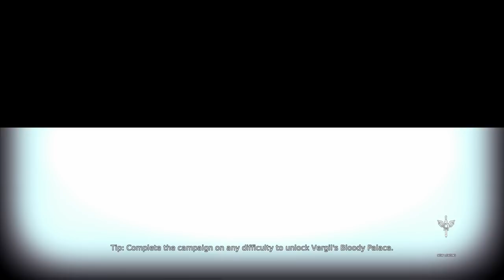Let's Play DmC: Devil May Cry (#16) - Now I'm Motivated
On this episode we get the final set of basic moves for the Yamato along with some new summon swords techniques, and we chase down Hollow Dante.

Wiki-scription

DmC: Devil May Cry is an action-adventure hack and slash video game developed by Ninja Theory and published by Capcom for PlayStation 3, Xbox 360 and Microsoft Windows. It is the fifth instalment of the Devil May Cry series, serving as a reboot. Announced in late 2010 during the Tokyo Game Show, the game is set in an alternate reality in the Devil May Cry series.

The re-imagination of the Devil May Cry series was requested by Capcom, resulting in a total reboot. Capcom chose Ninja Theory to develop the game, assisting them to ensure that gameplay was reminiscent, but distinct, compared to previous titles. Early reaction to the game was widely negative, generally as a result of Dante's visual redesign; nevertheless, DmC received positive reviews from critics upon release. Critics praised the gameplay, art style, and story of the game, as well as the redesigned Dante. The game initially failed to meet Capcom's sales expectations, but Capcom later revealed that the company was satisfied with the sales of the game.

A DLC expansion for the game, titled Vergil's Downfall, which takes place after the main game and features Dante's brother Vergil as the playable character, was released on 23 March 2013. A remastered edition of the full game, titled DmC: Definitive Edition, running at 1080p/60fps and including all downloadable content, new costumes and new gameplay features such as a manual targeting system, was released for PlayStation 4 and Xbox One on 10 March 2015. The Definitive Edition and the original PC version were developed by Q-LOC.

►Thanks to my Patrons:

Calaen Suarez
Francisco Dubois
Evan Brynne
Erik Fleischer
Magnus Ã–hman
Ted Brown
Chelsie Bartoszek
Chris Croft
Verovet
cody  drewiega
Cesar Zamudio
Brian Goble
daniel gribik
Lady Daerunia
Alex Armybull
Henrik
Miguel Santos
Daniel Wilson
Ace bounty
Fitness To Cosplay
Joy C.
Fernando Cattani de Castro
Knathaniel C
jman4747
Sam
Kyle Smith
Phoinix
nevanxerasmus
Rami rahman
Yuro
Antonio de la Vega de LeÃ³n
ML
Captain Calamity
Pierre Galin
Karen Wanka
Joseph Coco
LudvigW